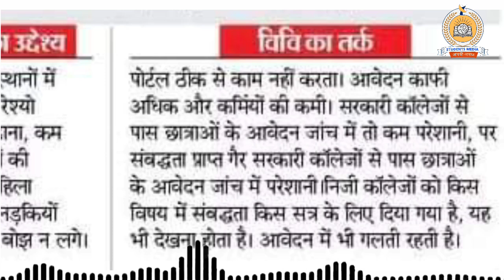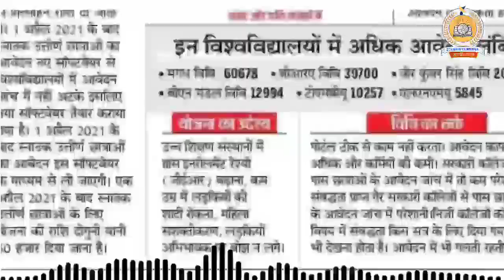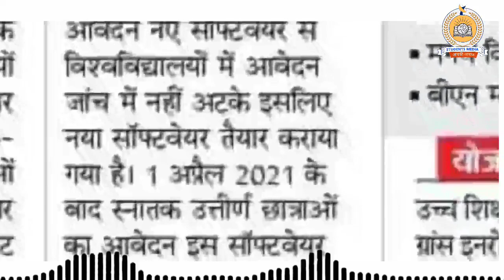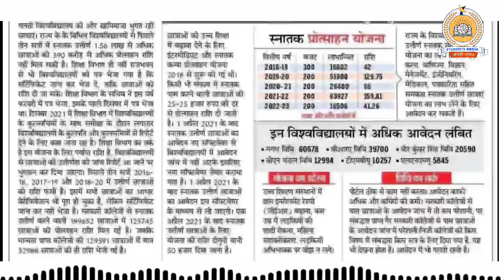mukhiya mantri kanya utthan yojana 2022: कब से होगा 50 हजार रुपए प्रोत्साहन के लिए आवेदन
owner.